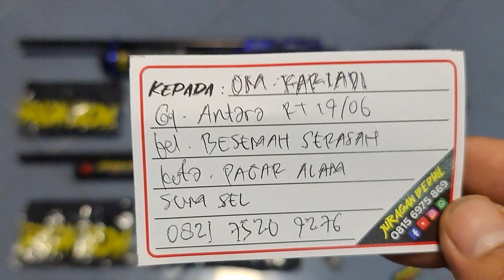Bocap MRCrown & Mrauder Djanggo Underground MD38D MD Om Kariadi Pagar Alam SumSeL